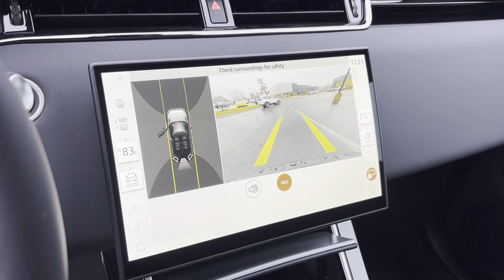2025 Land Rover Range Rover Evoque Core S Dublin, Worthington, Westerville, Bexley, Upper Arlington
2025 Land Rover Range Rover Evoque Core S SALZJ2FX9SH277912 Video

To schedule a test drive in this 2025 Land Rover Range Rover Evoque Core S, call us at or stop by our showroom located at 5775 Venture Dr, Dublin, OH 43017

This 2025 Land Rover Range Rover Evoque Core S is full of phenomenal features such as: